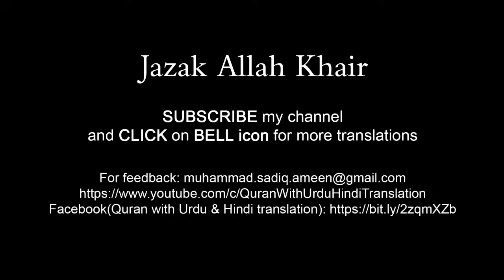Surah Yaseen ki nihayat Aala tilawat tarjuma ky sath | Episode 26 | Quran with Urdu Translation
Beautiful recitation of Surah Yasin / Yaseen with Urdu translation, episode 26. Edit&vfiuytArtist: M Sadiq

surah yaseen,
surah yasin,
yaseen surah,
yaseen,
surat yasin,
yasin surah full,
surah rahman,
yaseen sharif,
yasin surah,
036 surah yaseen full,
yasin,